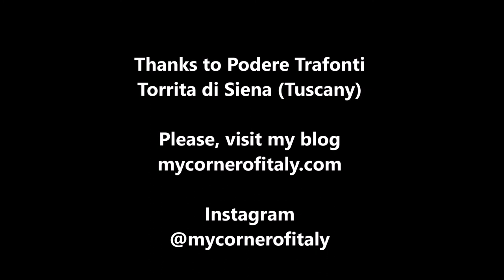Podere Trafonti, an inspiring retreat in Tuscany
Podere Trafonti is a beautiful organic farm, located between Montepulciano and Pienza.